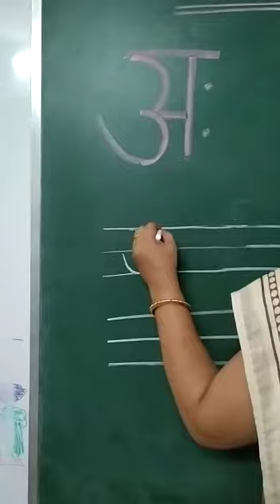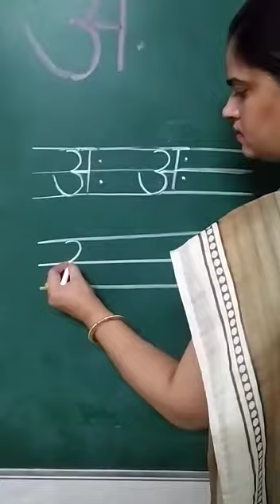Hindi anah Khali likhana sikhe (2)